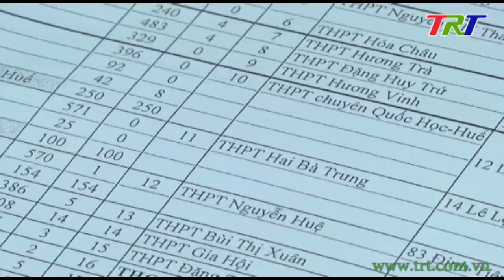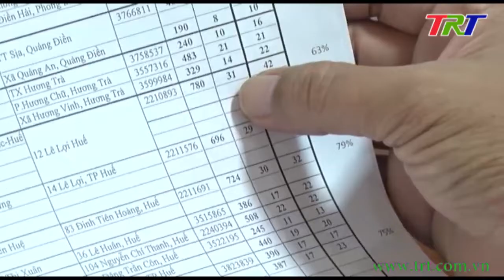Chuẩn bị tốt các mặt công tác cho Kỳ thi THPT Quốc gia 2019